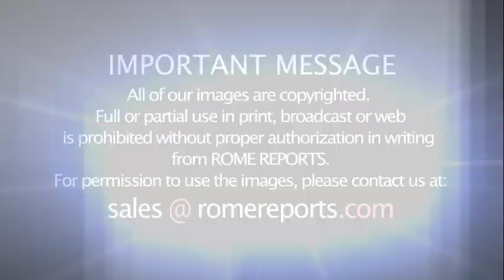Ecuador's fifth cardinal, Raúl Vela Chiriboga, dies